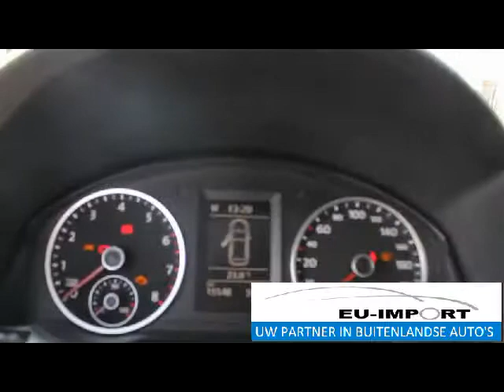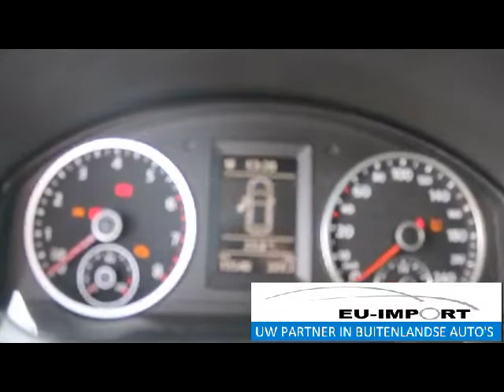Volkswagen Tiguan | EU-Import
Geïmporteerd door EU-Import:
Volkswagen Tiguan